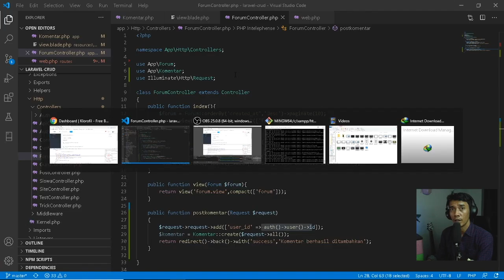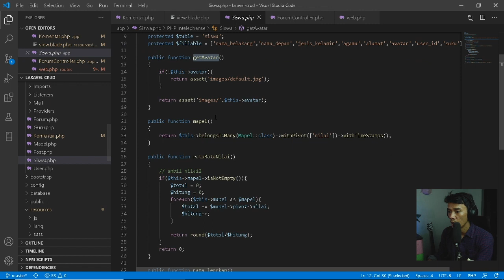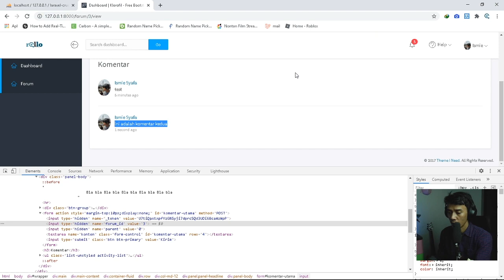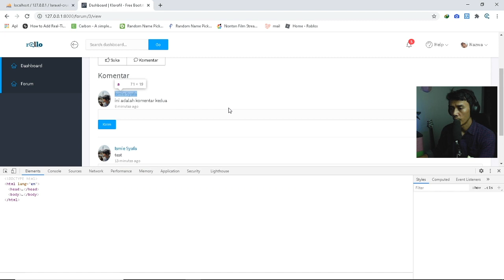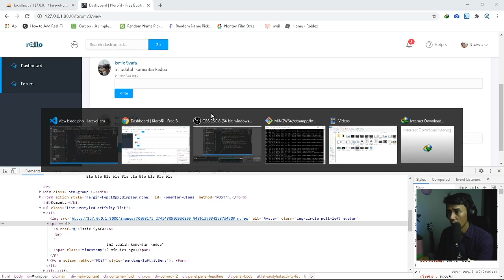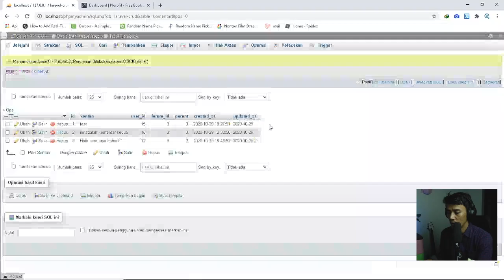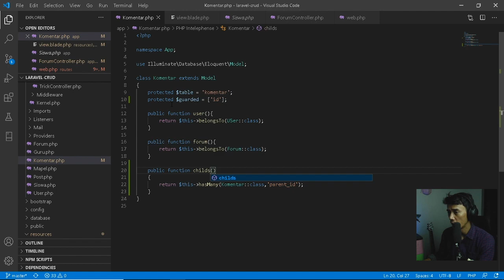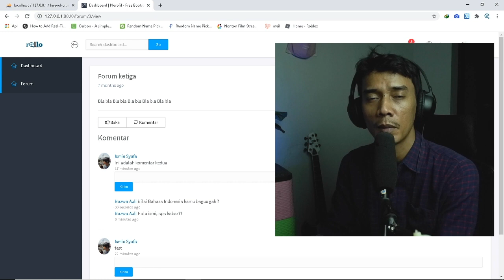Laravel CRUD + Bootstrap | Membuat balas Komentar di Forum diskusi (2), Part 39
Video tutorial laravel kali ini kita akan membuat fitur untuk user bisa saling balas komentar di forum diskusi di aplikasi laravel kita.

Tutorial pemrograman web ini menggunakan framework PHP yaitu Laravel.

Cek juga Tutorial laravel + Bootstrap bahasa Indonesia lainnya di bawah ini